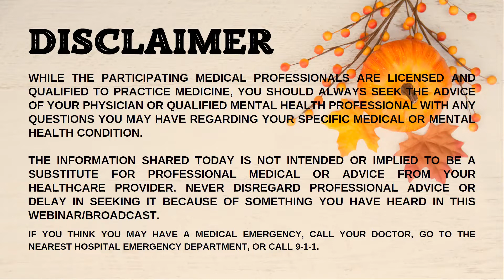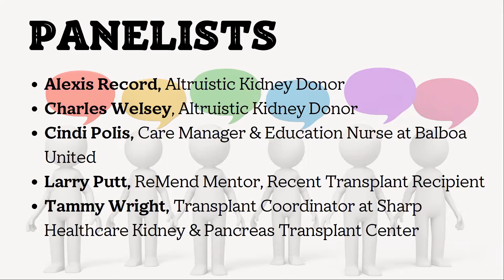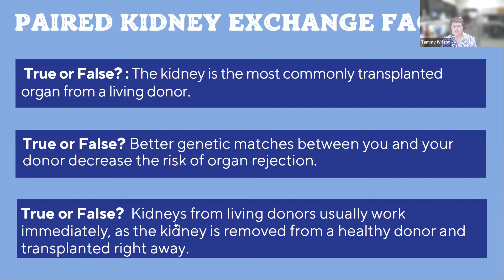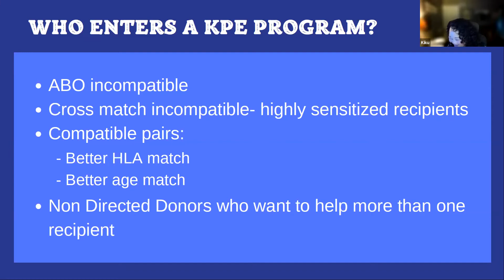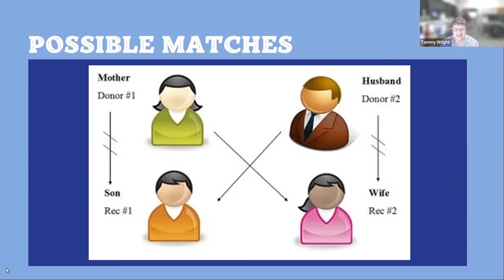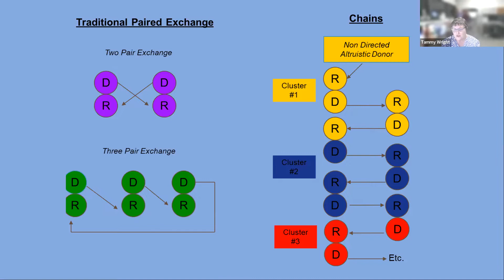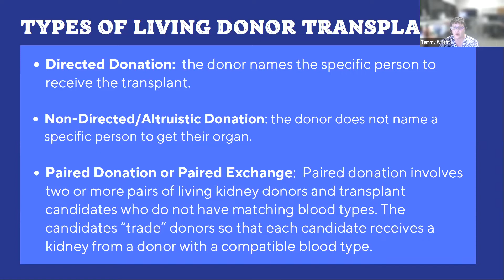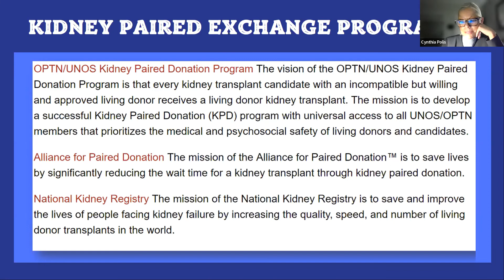How Strangers Can Save Lives: Paired Kidney Exchange Explained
Learn how Paired Donation can expand your options and shorten your wait time.

This heartwarming episode of Kidney Conversations with ReMend dives into the life-saving world of Paired Kidney Exchange.

Transplant experts: Get a clear explanation from Sharp Healthcare Kidney Transplant Coordinator, Tammy Wright.
A transplant recipient: Larry shares his firsthand experience with Paired Exchange.

Learn how Paired Kidney Exchange increases transplant opportunities